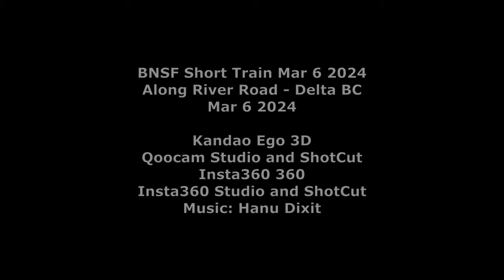4K BNSF Short Train Mar 6 2024 Insta360 and Kandao Qoocam Ego 3D Look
BNSF Short Train Mar 6 2024
Along River Road - Delta BC

Kandao Ego 3D
Qoocam Studio and ShotCut
Insta360 360
Insta360 Studio and ShotCut

Both look nice and have each has its own unique look.